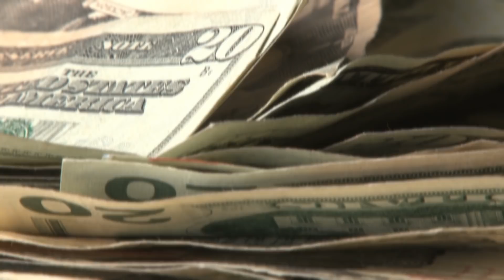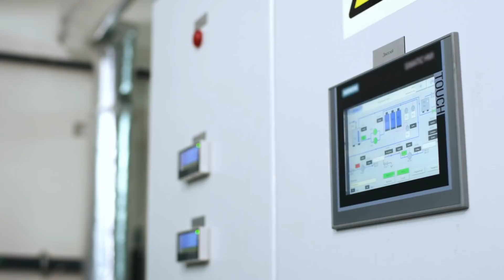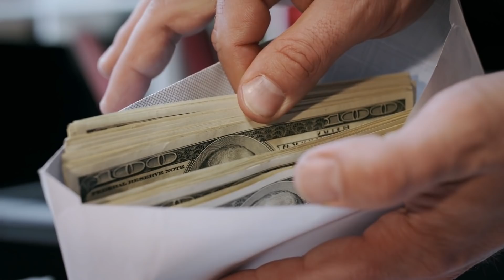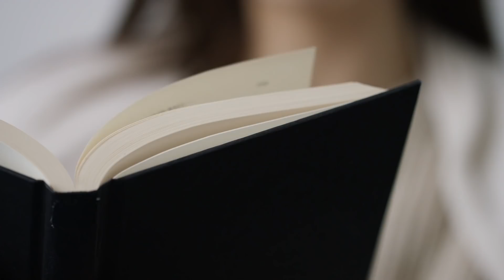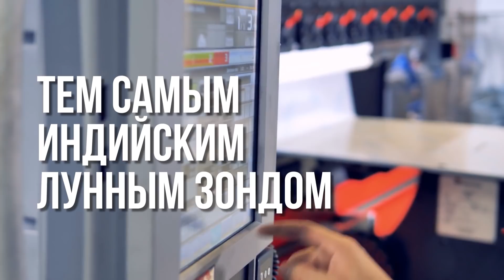10 Самых Неожиданных Находок - Картина За $300 млн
С вами tophype и в этом выпуске мы покажем вам 10 самых необычных находок
Благодаря книгам, фильмам и прочим источникам информации мы привыкли думать, что необычные и редкие находки можно обнаружить, лишь отправившись в далекое путешествие с большой командой. Безусловно, доля правды в этом есть, и многие сокровища, артефакты и прочие неожиданные находки находят как раз в специальных экспедициях. Тем не менее, зачастую, вы можете обнаружить ценную или раритетную вещь буквально у себя под ногами: во дворе, огороде или даже в море недалеко от берега. От древних окаменелостей до настоящих сокровищ и кладов это самые неожиданные находки в мире.